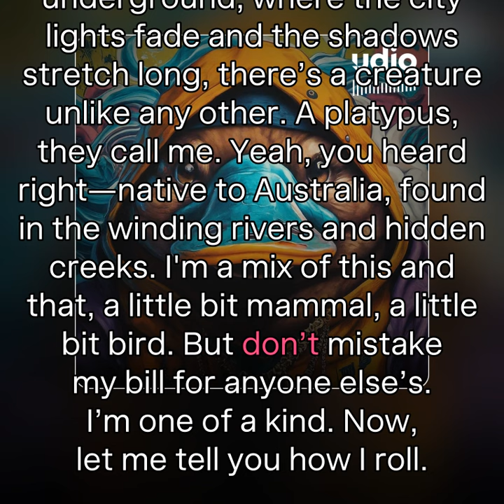NiTRO - Unconventional Identity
Todays Fresh new collection of music I've been working on, enjoy